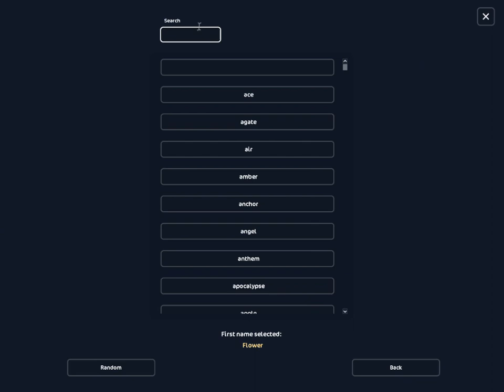Buying a horse in Star Stable Online in honor of Violet Flowergarden (Check video bio)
If you are confused, Violet Flowergarden was a Star Stable Online Youtuber,  and she sadly passed away. So here like a lot of other people were doing, I bought a horse and named it Flowergarden in honor of her, she will never be forgotten. Also I recorded this video yesterday  but posted it today.